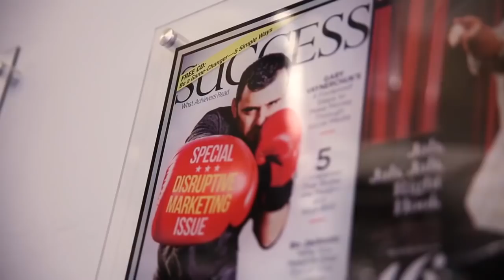DUSTIN LYNCH, PARETO PRINCIPLE, ARTIST VS. ENTREPRENEUR & COUNTRY MUSIC CAREERS | ASKGARYVEE 263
On episode 263 of the AskGaryVee show, Dustin Lynch and I talk about
- The musical "dream" that artists have
- How Dustin got inspired by Garth Brooks
- How Dustin launched his career as a singer in country music

How can Dustin spread his music on an international level to get to the point where he can sell out a show in cities like Brazil or Manila?

0:00 Intro
16:22 - What are the 20% of the things that Dustin did that drove 80% of his results?
24:35 - How does singing and being an artist compare to being an entrepreneur?
29:06 - How do you best prepare for each song that you are about to sing?
40:10 - As the entertainment industry changes, how do you maximize your earnings while on tour and what creative processes do you use to do this?
48:23 - What are some things that are attractive as an entrepreneur to do business in rural communities in America?